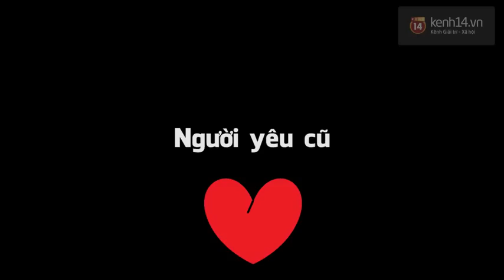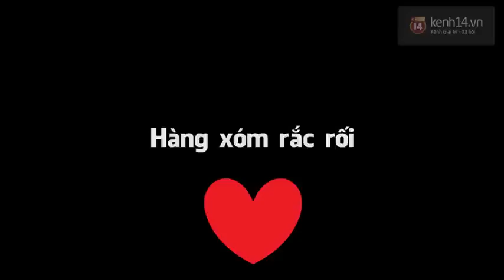02 Những kiểu người nên tránh gặp phải trong ngày Valentine Kenh14